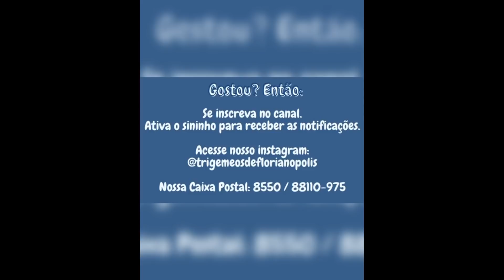Primeiro dia de Escola dos Trigêmeos de Florianópolis